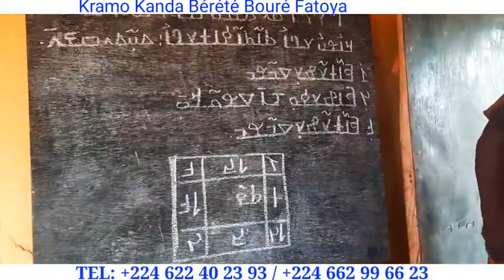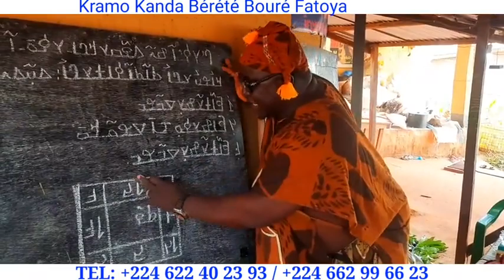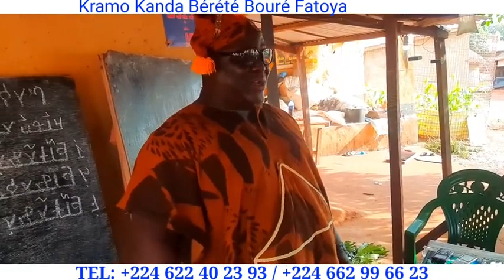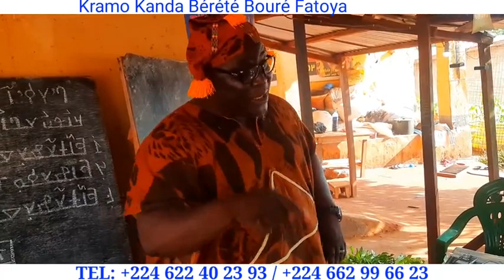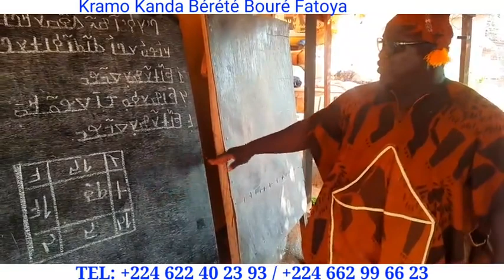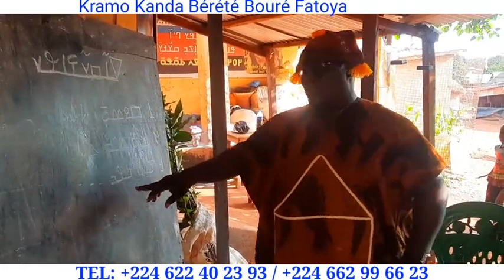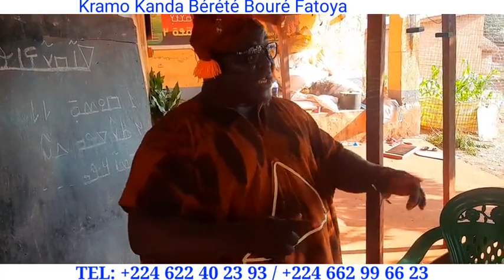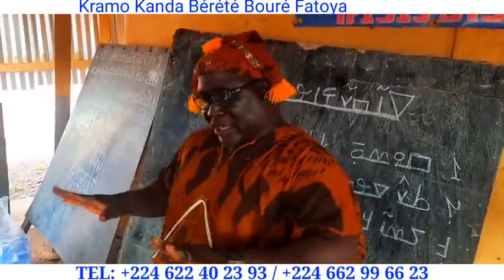kramo Kanda Berete dibilanti